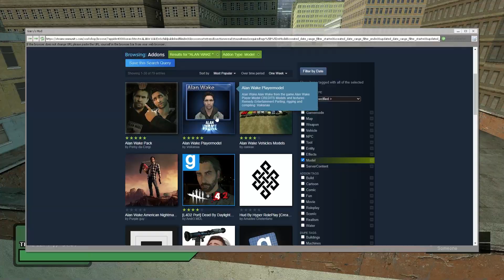This gamemode was commissioned by a CAR COMPANY?!?! | Garry's Mod DR5VE & SEEK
Most fun and fresh gmod gamemode on the workshop right now!

There's something inside you.
It's hard to explain.
They're talking about you boy.